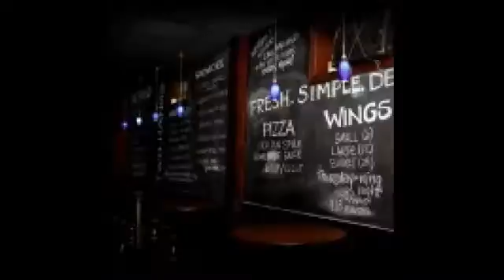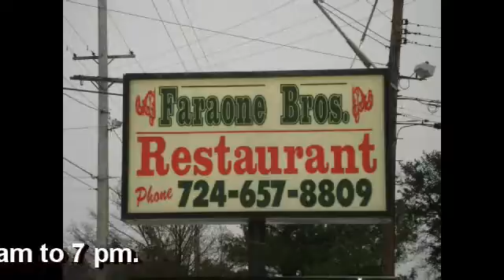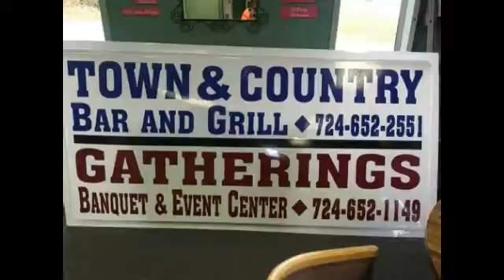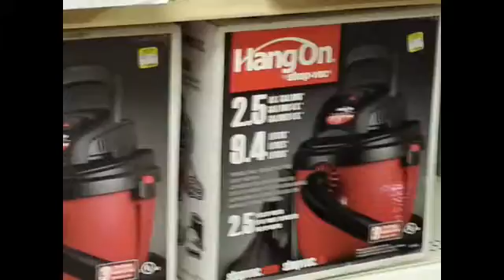NCTV45’s Morning Show Wednesday October 5, 2016